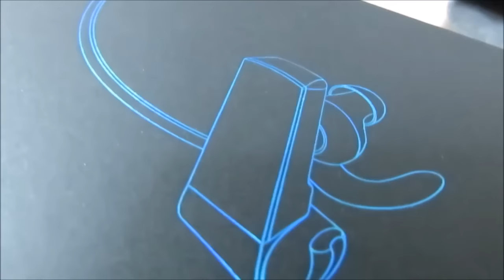自分にゃ見えんが！夜にこそ目立てる ☆ Bluetooth 発光イヤホン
（オーディオ イヤホン レビューです。）　夜 の ジョギング の 安全＆目立ち アイテム！ コードが 光る イヤホン です。
SHINE Bluetooth 発光イヤホン！ 発光 絶対脱落不可 Hi-Fi音質 マイク内蔵-ブラック&レッド

■ F-TUBAME
⇒大きめなのが魅力！【 F-TUBAME 】ランニング アームポーチ 6インチスマホ 対応

■ Ohuhu（オフフ）
⇒ランニングアイテム★ オフフ Ohuhu ウエストポーチ ランナーポーチ 伸縮可能
⇒手のひらサイズの空気入れ！携帯エアポンプの使い勝手は如何に？ 携帯ポンプ
⇒ママチャリ 父ちゃん アイテムレビュー ⇒オフフ Ohuhu 自転車 サドルバッグ 防水 スマホポーチ付き
⇒もっと、いい声でお届け！エレクトレット コンデンサーマイク 【Ohuhu  オフフ  】 ピンマイク